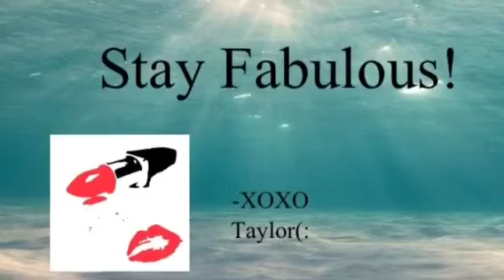Ask Taylor #2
*IN CASE YOU MISS ME*